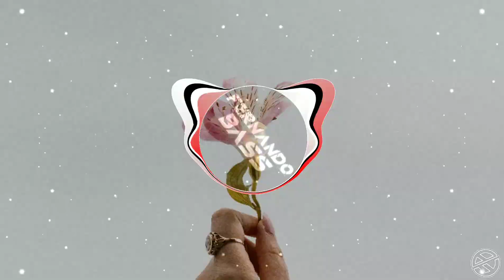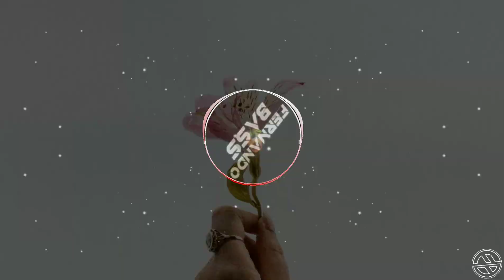DJ SURRENDER🎶| SLOW JEDAG JEDUG REMIX FULLBASS🔊 2021 BY FERNANDO BASS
cocok buat jedag jedug  nih 😂

Dj From Kampung 🇮🇩

•kalian boleh reupload, tapi tulis nama remixer & Link ori nya! hargailah setiap remixer 🙏

Whenever you're ready, can we surrender?

Can we surrender?

Can we surrender?

Can we surrender?

Can we surrender?

Can we surrender?

I surrender

I surrender

Can we surrender?

Can we surrender?

Can we surrender?

Can we surrender?

I surrender

I surrender

Can we surrender?

I surrender